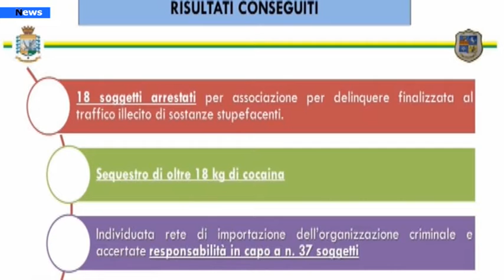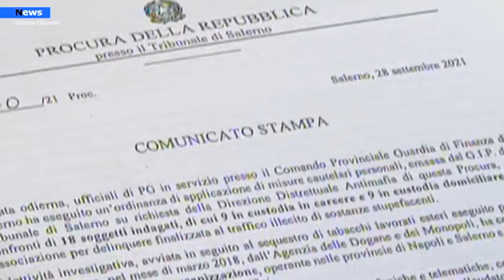Salerno, I sistemi di controllo del porto con l’espansione della criminalità DEF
Tonnellate di cocaina nel porto di Salerno trasferite dai paesi del sud America con la collusione di diversi soggetti, spedizionieri ed operatori portuali. Lo scalo commerciale salernitano ancora una volta si conferma un porto dove si movimentano merci, sostanze stupefacenti e traffici illeciti di diverso genere.